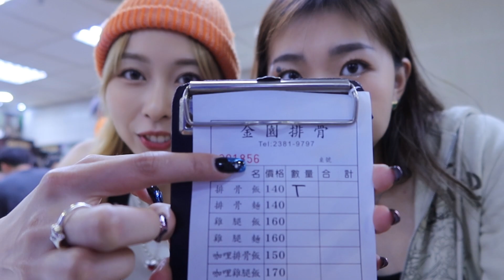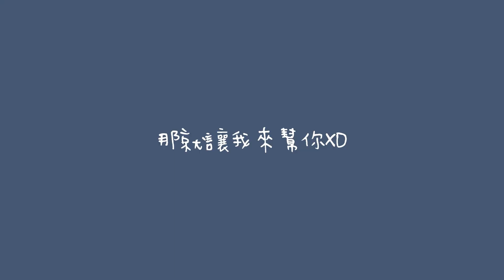Vlog#47｜跟我一起去嘉義桐花季演出+香港朋友回來台灣玩！挑戰講粵語的一天🤣花三萬塊買了什麼？｜嘉義幸福山丘/西門町金園排骨/蔡記隆府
固定每週三，21:00上新影片～
謝謝你們的支持!!!🥰
《Vlog#47》
帶你們一起看我工作的日常！
好久不見的Uni回來台灣找我們玩啦～
帶她去西門購物～
挑戰一整天講粵語！
真的超爆難！🤣
btw!有CC字幕可以看囉～
MORE MEGO